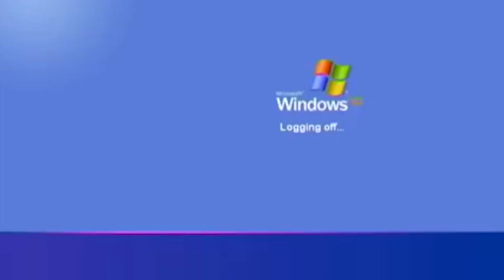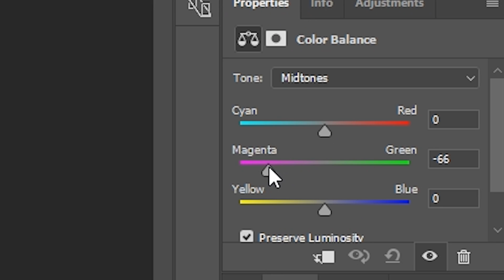REAGUJU NA VÁŠ PHOTOSHOP!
more like ms pain

Použitá hudba
Outro - Pegboard Nerds - Pink Cloud